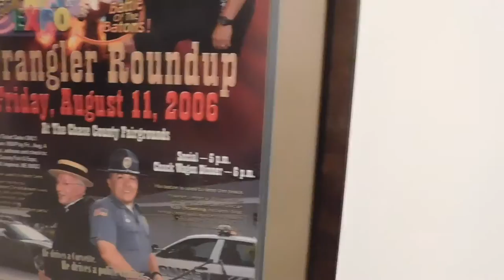Avery 2: Organs and Gargoyles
I didn't do much this week.

Add me on SnapChat for behind the scenes stories: averykesar